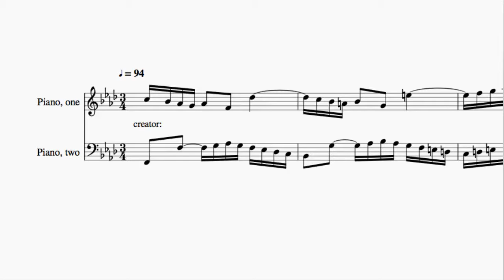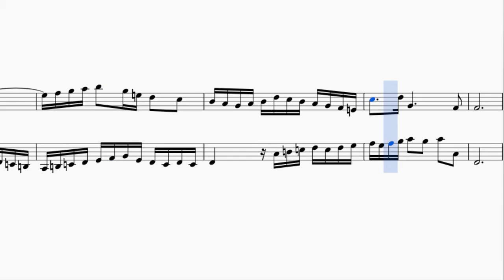J. S. Bach | Invention No. 9